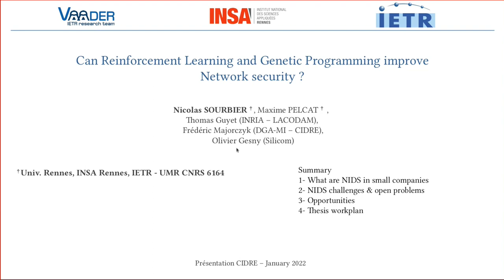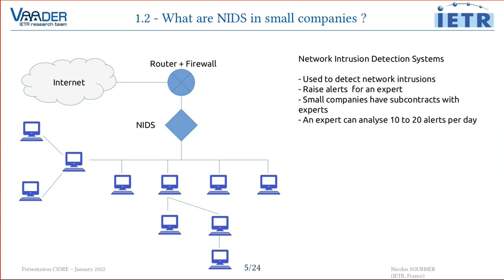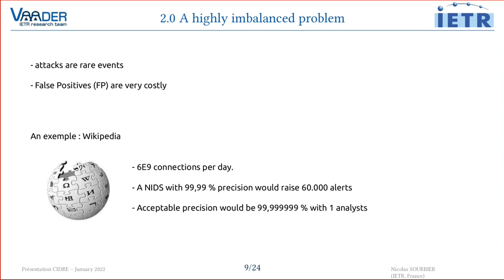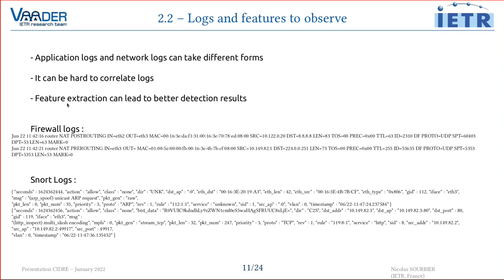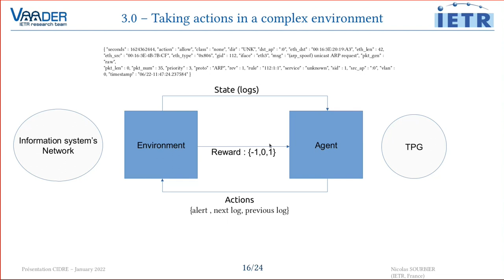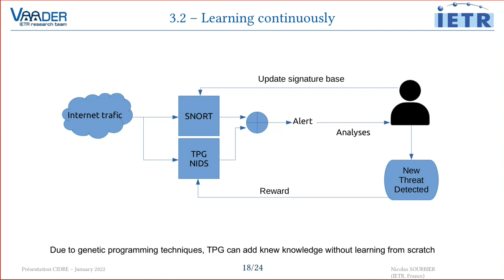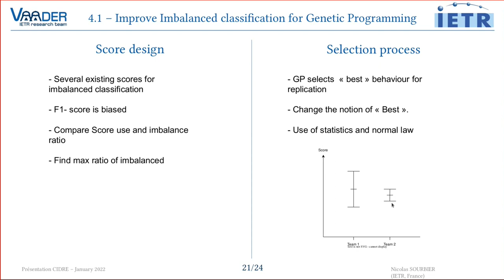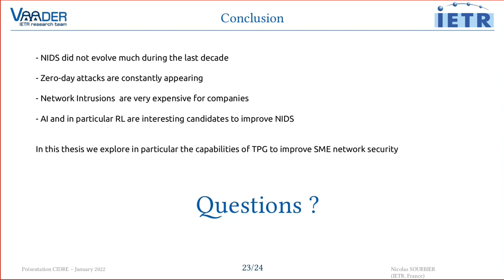[FR] Intrusion detection in Information Systems using Reinforcement Learning techniques (N Sourbier)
Intrusion detection is a key component of computer network security. The consequences of networks intrusions are increasingly costly to targeted companies, and attacks often remain undetected for months before malicious exploits of data or accesses are discovered. Intrusion detection can be performed either through pattern matching (Intrusion detection by signature) or through anomaly detection. Signature-based intrusion detection finds its limits in the difficulty to manually create attacks signatures when attacks are multifaceted and constantly evolving, with sometimes fully unknown “zero-day attacks”. Intrusion detection by anomaly detection aims at analysing the network traffic, and at finding in its connections, through learning, the ones that are the most likely to be intrusions. Several properties make network anomaly detection difficult: intrusions are rare events, constantly evolving, and supervised training sets are difficult and costly to build.Tangled program Graphs are a recent genetic programming method that has interesting properties in terms of lightweight computation, agility and continual learning capabilities. This method is an interesting candidate for the intrusion detection problem. In the presented PhD thesis work, we analyse how to exploit and evolve Tangled Program Graphs to make always-on embeddable intrusion detection feasible and efficient. As anomaly detection is performed through Genetic Programming, the mitigation of the “rare event learning” issue is a key step in the conception of an Intrusion Detection System. This presentation aims at presenting our research on network intrusion detection, and the opportunities and challenges of Genetic programming in this context.